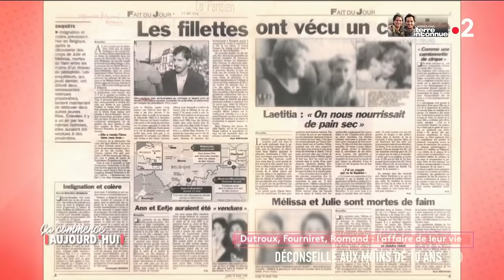Dutroux, Fourniret, Romand : l'affaire criminelle de leur vie - Ça commence aujourd'hui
Chroniqueurs judiciaires, ils ont couvert les plus grands faits-divers de ces dernières décennies et viennent témoigner sur ces affaires qui ont marqué leur carrière.

00:00 Introduction
06:03 Dominique Verdeilhan (affaire Dutroux)
26:43 Alain Hamon (affaire Fourniret)
39:51 Matthieu Aron (affaire Romand)
55:36 Fin

« Dutroux, Fourniret, Romand : l'affaire criminelle de leur vie » diffusée le 25/05/2021 à 13h50 sur France 2.